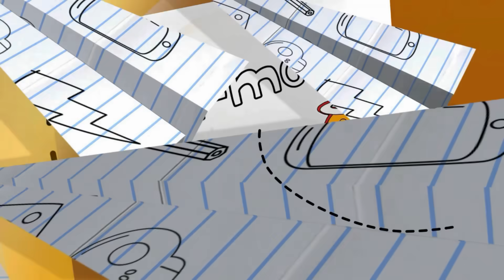EPIC! MAKAN PELIT DIDEPAN CEWEK - Part5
PARAH! MINTA BALIKAN CEWEK GAK KENAL - Part5